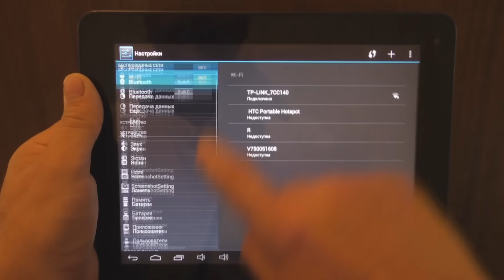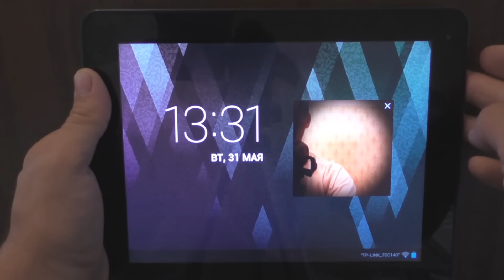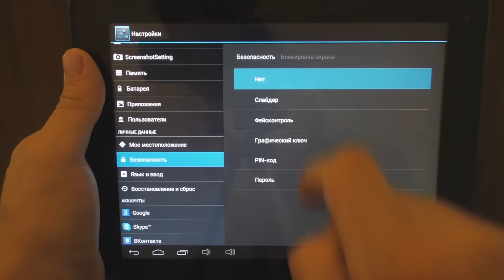Блокировка планшета лицом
Функция распознавания лица для разблокировки планшета работает прекрасно! Для этого нужно, что бы версия Андроида была выше 4.2, и на планшете должна быть фронтальная камера.